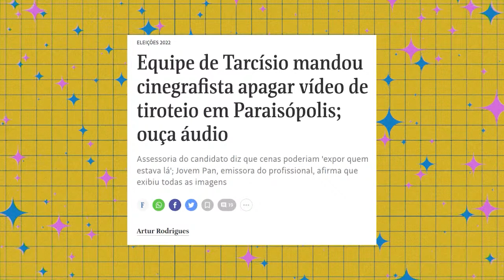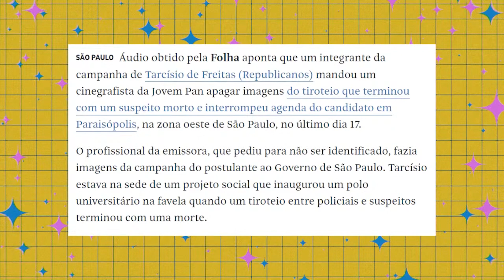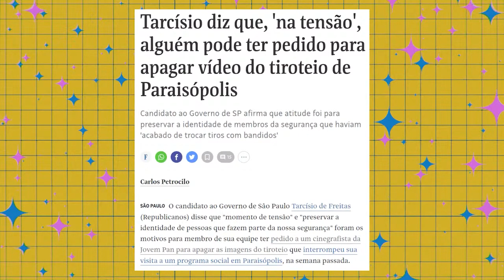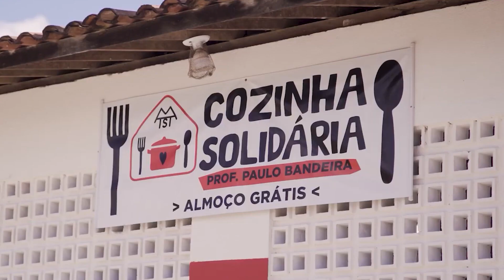TARCÍSIO SUMIU COM IMAGENS DA TRETA EM PARAISÓPOLIS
Recentemente, o candidato de Bolsonaro ao governo de São Paulo disse ter sido alvo de um atentado. Houve quem desconfiasse. Agora vem uma informação nova: a campanha de Tarcísio mandou um cinegrafista apagar imagens do suposto atentado.

Neste momento tomado por teorias conspiratórias e fake news,
nosso livro “Tudo o que você precisou desaprender para virar um idiota”
está com desconto na Livraria Leitura até o segundo turno, dia 30 de outubro.
Garanta já o seu – mas só se você quiser!